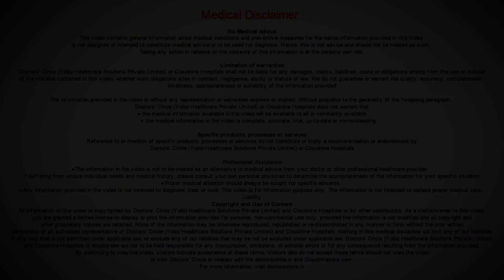Can you be skinny and have PCOS? | PCOD in Thin Women | Stress & PCOS, PCOD- Dr. Prakash Kini of C9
Yes,  all PCOS patients  need  not be obese  and fat. You can have  a  variant  where the patients  are  Polycystic  Ovaries  but they are not  obese  and fat.   You can have a variant wherein the patients are Polycystic  Ovaries  not they are  not obese.  They are skinny and quite lean, but the factors that kick in here are stressful lifestyle, lack of exercise where there  is  no  fitness  levels in the patients and related  to infertility. They do come in being very thin and will diagnosed to be Polycystic Ovaries.